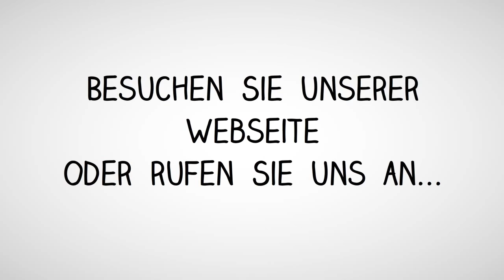BMW Harman Becker HU CIC Mid Navi Reparatur CD Laufwerk - Geht nicht mehr an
BMW CIC MID 9544
Fehler am Gerät: versucht immer wieder neu zu starten, Gerät wird warm und entlädt die Fzg.Batterie
Aufgrund des ausgeprägten Schadensbildes ist eine Reparatur
des Gerätes nicht möglich.
Kein Systemzugriff, keine Programmierung möglich. Wir können Ihnen ein Austausch anbieten.
Gerät: BMW CIC MID 9544 inkl. Programmierung & Codierung auf FIN auf Ihr Fahrzeug

CI 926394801 HI CIC MID BME - . Fragen Sie uns was möglich ist. Rufen Sie uns an. Schicken Sie uns Bilder per Whatsapp. Oder nehmen Sie Kontakt per Mail mit uns auf.
Es werden keine CDs gelesen.